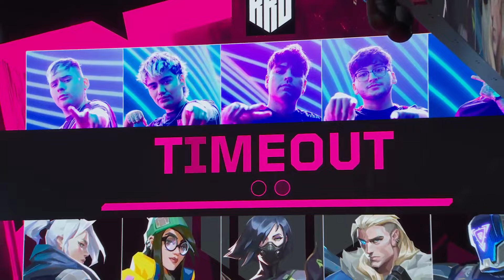100 Thieves x KRÜ VISA (Mapa 1: Icebox) | VCT Americas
VCT Americas: Assista ao VOD do primeiro mapa da Md3 entre 100 Thieves (100T) x KRÜ VISA (KRU) nos Playoffs.